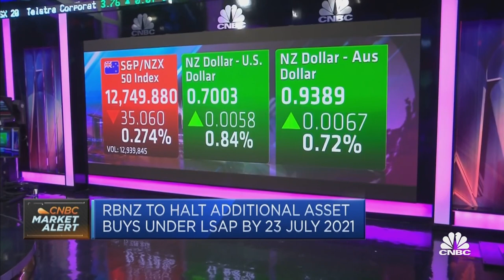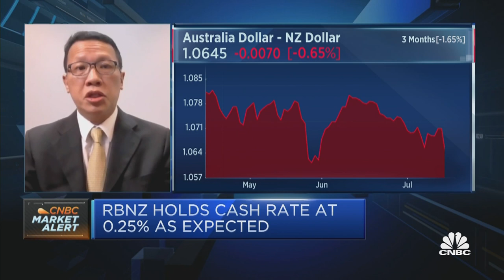The Kiwi dollar has room to appreciate further, says Bank of Singapore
Sim Moh Siong of Bank of Singapore says the Kiwi dollar is benefiting from high commodity prices and a housing market in New Zealand that's "on fire."